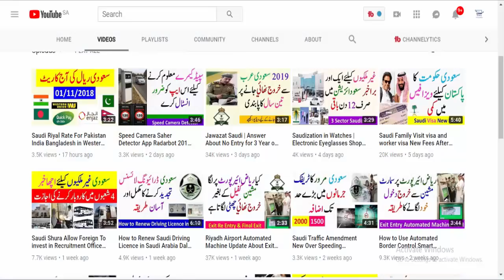Good News About Iqama & Family Tax 2020 Saudi Arabia Every Thing Easy